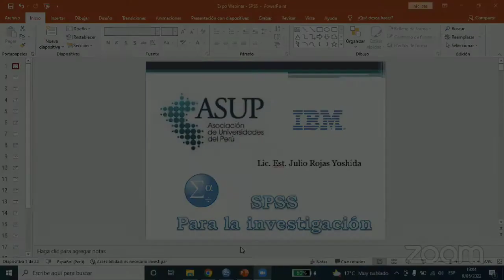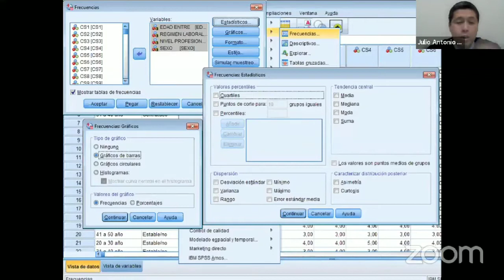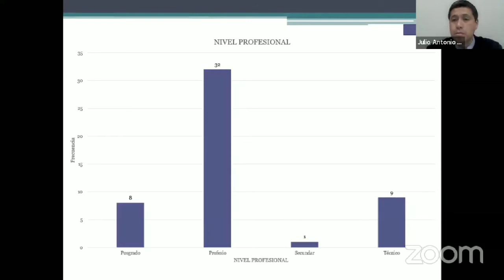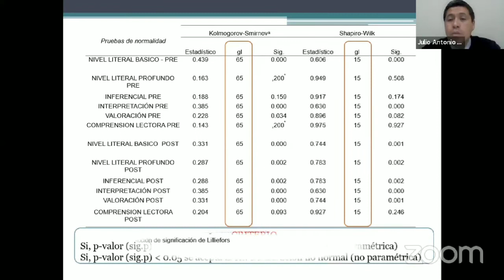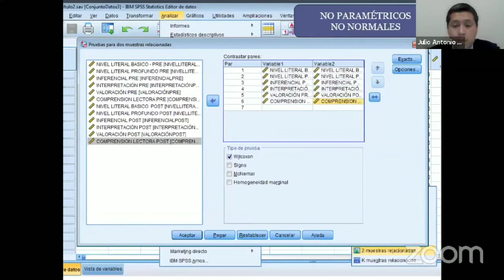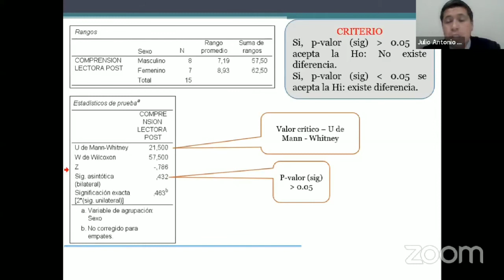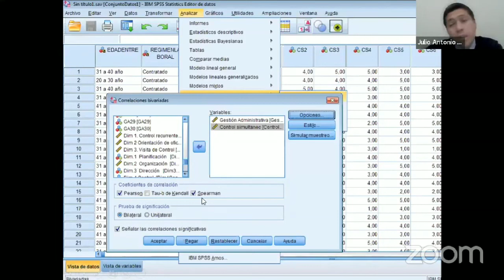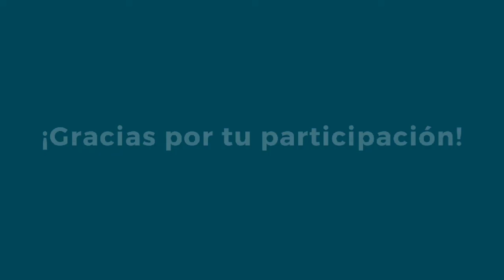Webinar Introducción al SPSS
Webinar: "Introducción al SPSS". Organizado por la Asociación de Universidades del Perú - ASUP, con la participación del docente Julio Rojas Yoshida, realizado el 9 de mayo del 2022.